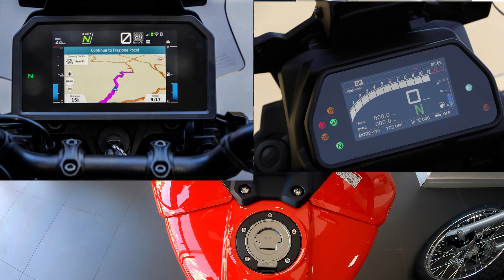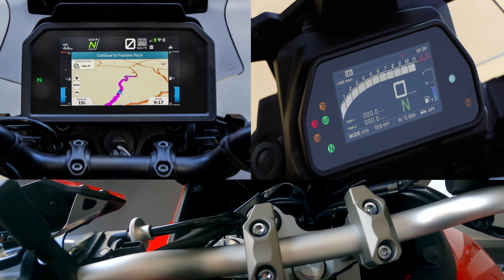Yamaha tracer 900 GT avaliação valor e ficha técnica